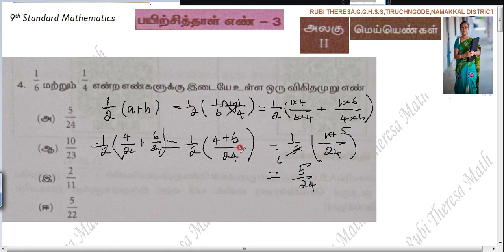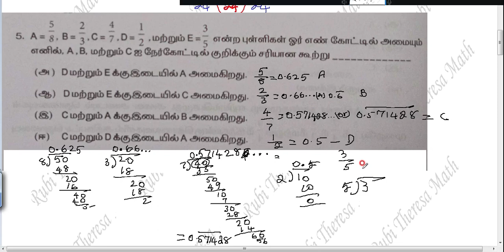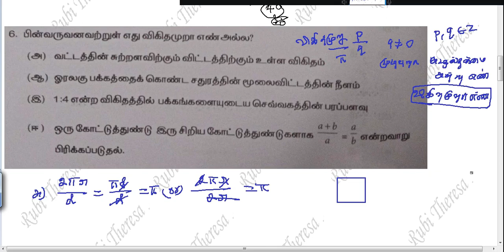9th Maths Bridge Course | Workbook |Tamil Medium | Worksheet 3 | Real Numbers | Sum 4 to 10